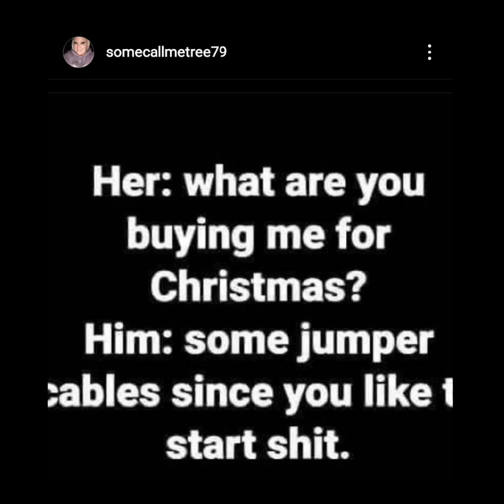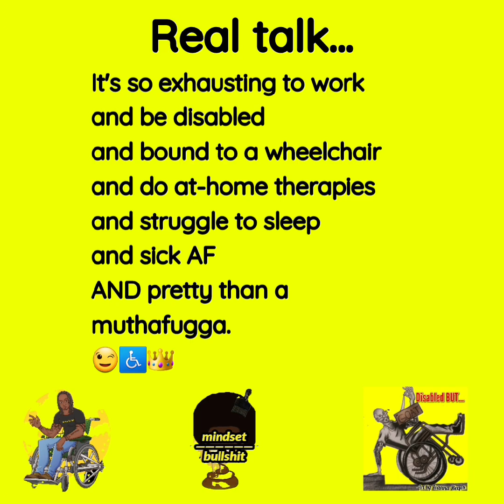University of Gratitude Spiral Journals | Thursday, 12/22/22 | Day 27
Tip: North Atlantic Salmon is like tilapia.🫣

Celebration: National Cookie Exchange Day

King's News: Sister names her son after the man that cheated on her sister, ex-husband

Gratitude Stories
Doordash gift card
Social worker approves bath aides and assistance with chores.
Fixed YouTube music